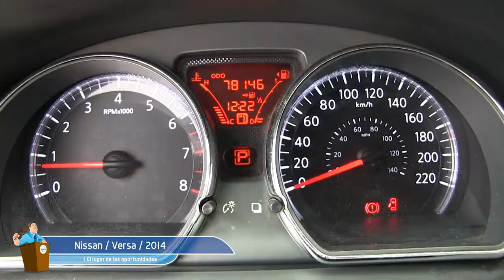Nissan / Versa / 2014 / K411711